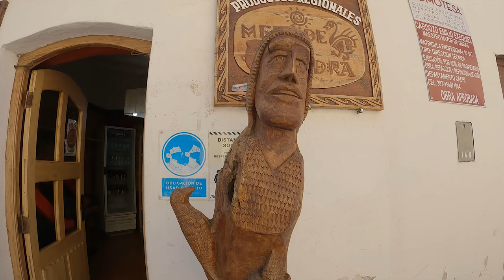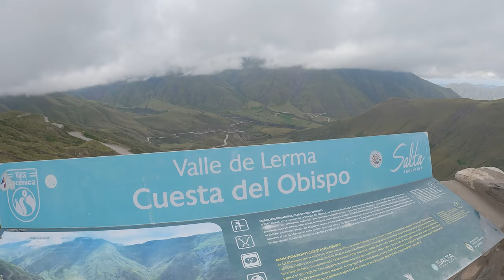CACHI, uno de los PUEBLOS más LINDOS de SALTA | RECORRIDO de DÍA COMPLETO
Cachi en un día es una de las excursiones más contratadas en Salta.
Se trata de uno de los pueblos mejor conservados de toda la provincia y con un encanto que la hacen visita imprescindible. Podés ir a pasar el día o quedarte a dormir allí ya que hay varios alojamientos en la zona. Por la noche es una maravilla!
🔔Si querés contratar esta excursión desde Salta podés hacerlo desde acá
Buscas vuelos a SALTA? Chequeá acá vuelos low cost
✅Otros recorridos por ARGENTINA
¡NO VIAJES SIN SEGURO!
La música utilizada pertenece a:
Song: Tribes